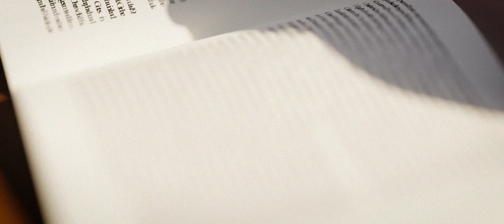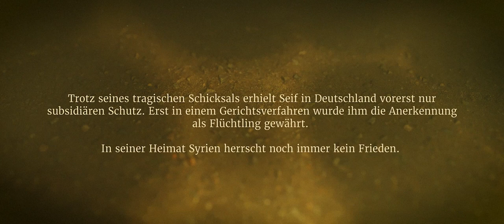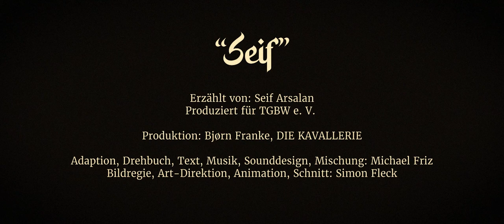Seif - Auf der Suche nach Frieden | Animationsfilm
Basierend aud dem autobiographischen Jugendroman "Aus Syrien geflüchtet" von Seif Arsalan erzählt unser Animationsfilm die Geschichte eines jungen Mannes, der gezwungen war, seine Heimat Syrien hinter sich zu lassen.

Vielfalt denken - Diversity leben – Pluralität bewirken!

Die Türkische Gemeinde in Baden-Württemberg ist ein überparteilicher, unabhängiger und säkularer Verein, der sich dem Gebot des Respekts gegenüber allen Weltanschauungen und Identitätsverständnissen in einer demokratischen Gesellschaft verpflichtet sieht.

Der Verein unterstützt das friedliche und solidarische Zusammenleben der in Baden-Württemberg lebenden Menschen durch konsequentes Eintreten für gleiche Rechte aller Bevölkerungsteile. Durch unsere thematisch breit angelegte Projektarbeit leisten wir einen wesentlichen Beitrag zur selbstbestimmten Teilhabe und kritischen Bildung marginalisierter sozialer Gruppen und stärken den Zusammenhalt unserer Gesellschaft gegen demokratiefeindliche Kräfte aller Art. Wir lehnen Gewalt als Mittel der Auseinandersetzung und Konfliktlösung grundsätzlich ab.

Gemeinsam mit unseren Mitgliedsvereinen und unserem Gemeinsam mit unseren Mitgliedsvereinen und unserem Dachverband, der Türkischen Gemeinde in Deutschland e.V., stehen wir für Menschenrechte, Partizipation und Gleichberechtigung.